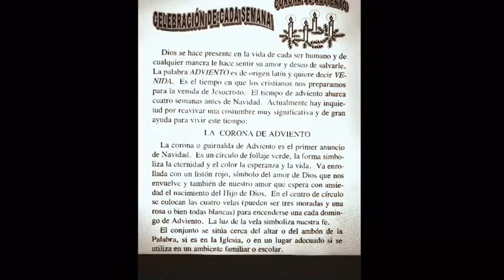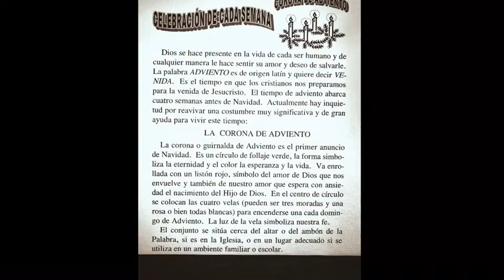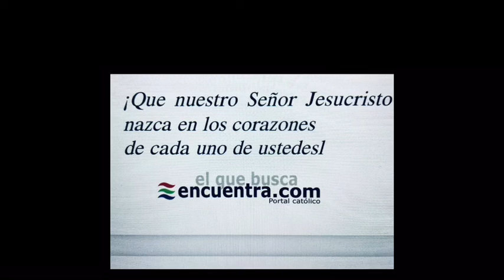Corona de Adviento. Que celebramos? Adviento #Navidad Velas y material para imprimir.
Corona de adviento, significado
Vivir es amar